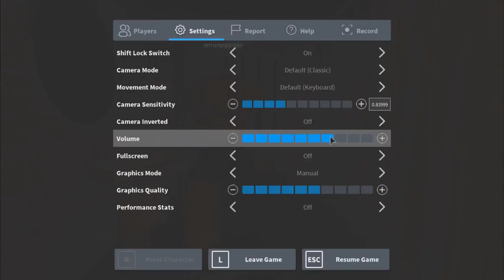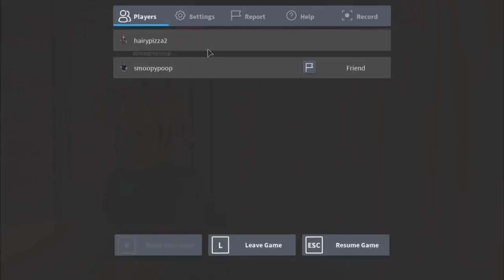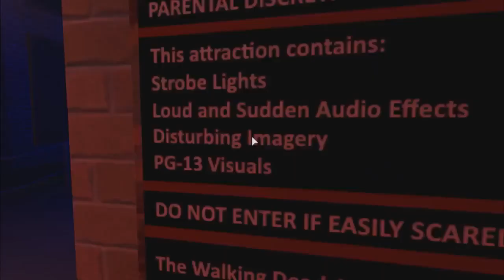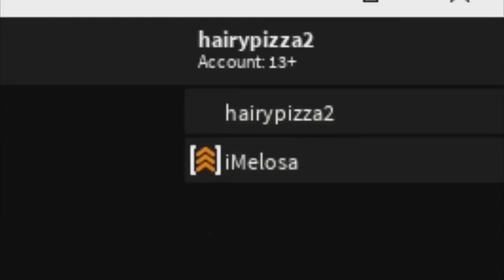LOUDEST ROBLOX NOISES (PAINFUL)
This is a deleted AlbertsStuff video that I felt I should upload because another person who uploaded this got their channel terminated.

I am only uploading this because It was previously deleted please support Albert's official uploads.